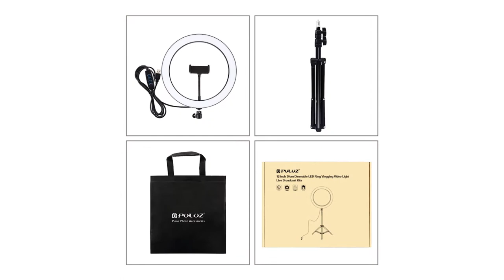LED Light + Tripod Mount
SKU：PKT3056

Feature:

Ring LED Light
1. LED ring light can be mounted on the holder and take it anywhere, it can also be removed from the stand at any time, the tripod ball head can 360 degree rotating can free to adjust to any angle.
2. The ring light is made of 2*80pcs energy-saving LED beads, it heat dissipation is excellent, constant current drive and high color rendering, soften the light source and enhance skin tone in portraits photography.
4. 3 colors lighting mode adjustable brightness for your choose, you can adjust the color and brightness very easily, excellent brightness can be achieved without installing extra colorful filters. Three colors of soft natural light illuminate your beauty in different occasions.
5. The USB ports can be used with multiple devices, such as connect computer host, laptop, mobile power and USB charger. You will be able to enjoy LED ring light at any time free.
6. Lightweight and portable design: Convenient to use and carry when you traveling or working outdoor etc.
7. The phone clamp suitable for the cellphone width of 6-8.5cm.
8. Extensive application: It is widely applied to outdoor photo light, filling light indoors, portrait, fashion, advertisement photography, shooting video etc.
9. When LED ring light is on, press and hold the ON/OFF button until to the indicator flashes. At this time, enter the delay off mode, delay one minute.

Ring LED Specifications
1. Number of beads: 2x80pcs
2. Lamp bead model: 2835
3. Lamp brightness: 24-26lm
4. White light color temperature: 6500K
5. Warm white color temperature: 3200K
6. Power: 0.43W-11.5W
7. Voltage: 5V
8. Dimming range: 1%-100%
9. Shell material: Aluminum, Acrylic light cover
10. Dimensions: Outer diameter 300mm. inner diameter 240mm
11. Power supply: USB port power supply
12. Cable length: 2m
13. Indicates: Ra›90

Tripod Mount
1. Made of high quality aluminum leg tube, durable and rugged.
2. Compact the tripod legs can be folded, making it small enough to carry just about anywhere.
3. Adjust the height of the tripod by adjusting the center axis to meet different shooting concepts.
4. Suitable for mobile phones, tablets, sports cameras, DV cameras, card machines or micro-singles.
5. Lightweight and portable design: Convenient to use for traveling or working outdoor etc.
6. Fold height: 49.5cm, unfold max height: 1.1m

Thanks!